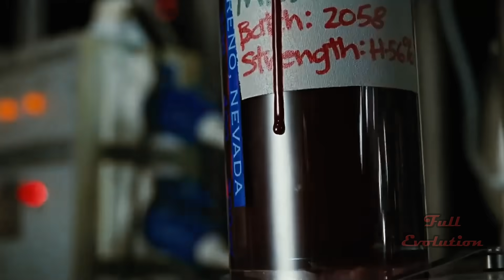Топ 20 Самых Страшных Супергероев и Суперзлодеев из Кино !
Всем очередной привет дорогие друзья,сейчас существует просто невероятное количество различных персонажей в киновсекленных ,которые естественно перебрались туда со страниц комиксов ,сегодня я решил собрать 20ку ,по моему мнению ,самых страшных супергероев и суперзлодеев марвел и дс ,которые были показаны на экране.Открывает наш выпуск Зверь из людей икс - настоящее имя Генри Маккой.Он является мутантом который скрывал что его ступни ,похожие на нижние конечности обезьяны,были очень развиты.Создав сыворотку от мутации ,Хэнк принял ее ,однако вместо положительного результата он превратился в огромного синего зверя, с острыми клыками, когтями и неимоверной силой.